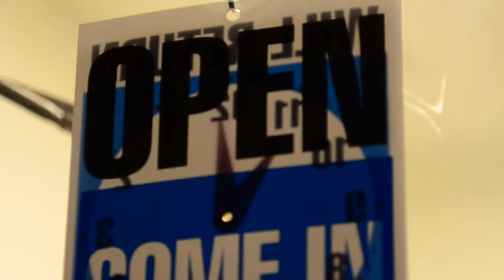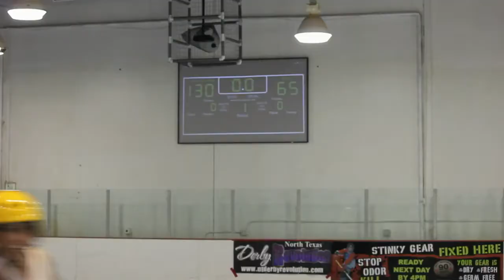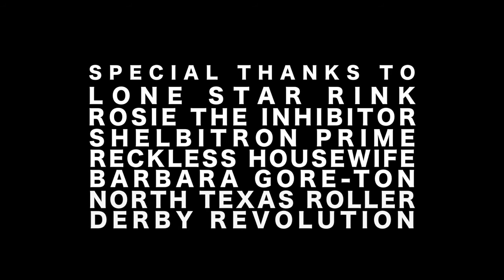Roller Dolls: A documentary about NTDR!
Thanks to Hannah Smith, Doug Macut, Kristie Ferriso, and Nick Vadala (University of North Texas students), a little bit of NTDR's spirit and atmosphere was captured.  Thanks, guys!